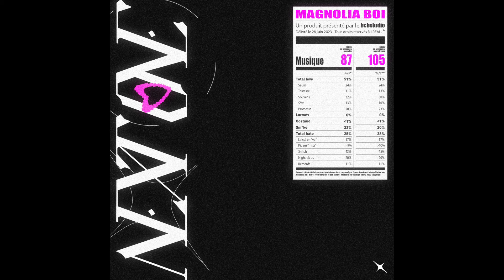MAGNOLIA BOI - NEXT ONE (Official audio)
Audio officiel pour "NEXT ONE" par Magnolia Boi

Cover : @icisoaz
Mix/Rec : @bcb.studio
Beat : @Beatsbyarum @Eiby